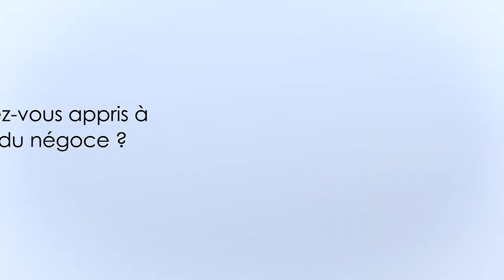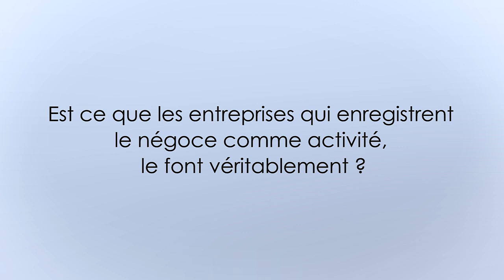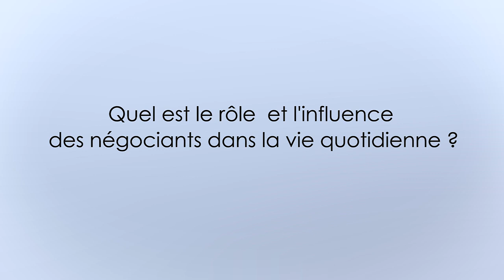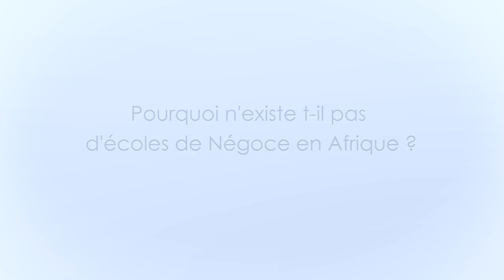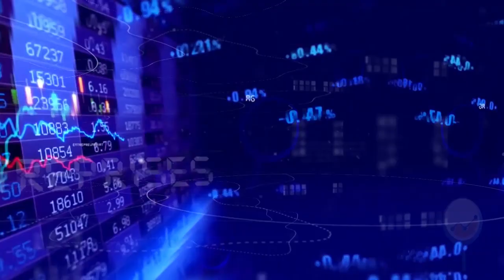TOUT SAVOIR SUR LE NÉGOCE MON INTERVIEW A AFRIQUE MEDIA 1/4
Mon intervention sur la télévision Afrique Media grâce à son émission Focus Business la chaîne ma donnée l'occasion de parler du NÉGOCE une activité mal connue du grand publique.

une activité des personnes qui contrôlent le monde   chacun devrait faire le négoce car il reste une activité très rentable